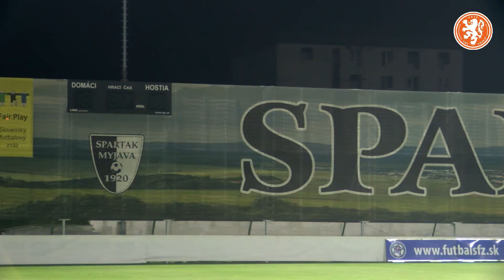Vliegtuig in, vliegtuig uit: de reisdag van Jong Oranje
Vliegtuig in, vliegtuig uit. Jong Oranje reisde maandag van Rotterdam naar Piestany (Slowakije) en trainde ook nog in Myjava, waar het dinsdag tegen Jong Slowakije speelt. OnsOranje volgt de ploeg op de voet.